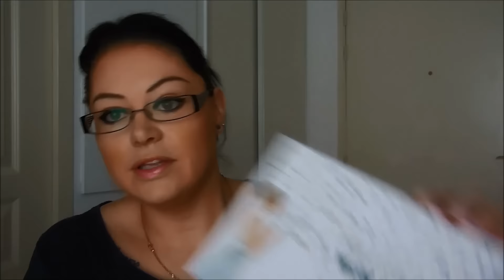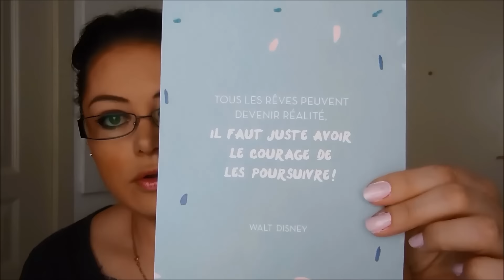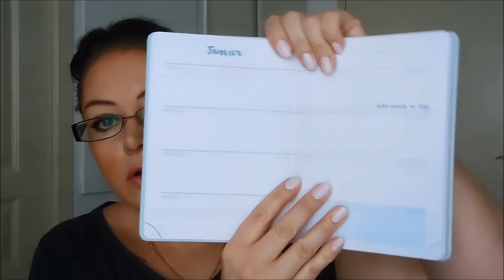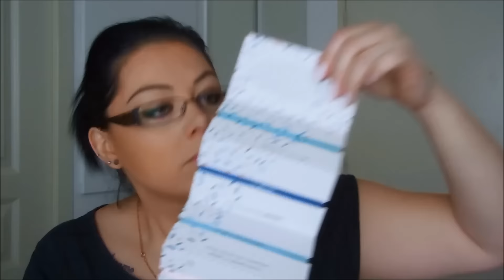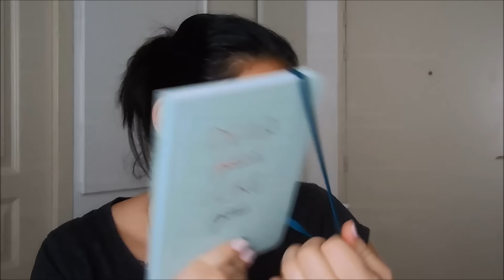BOX : My Little Wish Box (janvier 2016)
🌼 Je vous présente TIPHAINE de la chaîne "Make-up and Co" qui est ma partenaire de collaboration

📌 Mes BON PLAN et CODES PROMOS :
🌟 MAKEUP MINERAL : Pour gagner 5€ sur la première commande il suffit de taper ou 13227610 dans le champs "parrain" du formulaire d’inscription!
🌟 ACHETER AUX USA.COM : 5$ en moins lors de votre inscription sur vos frais d'expédition
🌟 GÉRARD COSMETICS :
- 25% avec le code "jaclyn"

CE QUE JE PORTE DANS LA VIDÉO :
- Yeux : ras de cils inférieurs, crayon Marc Jacobs "(Jazz)berry"
- Lèvres : rouge à lèvres Pupa Milano n°201 "Cinderella" collection Miss Pupa

💙 Merci !
Audrey